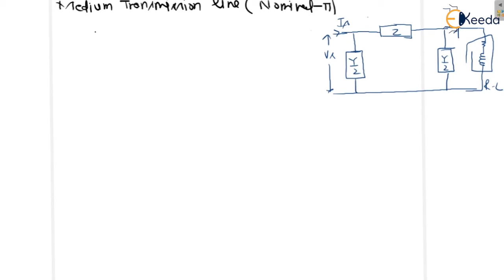Medium Transmission line Nominal Pie